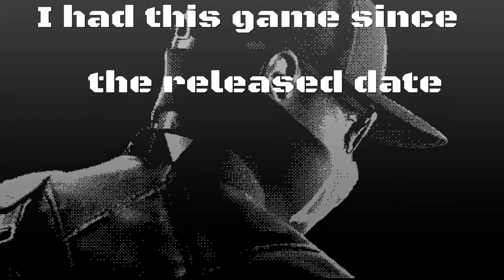Comparison between watchdogs 1 and 2